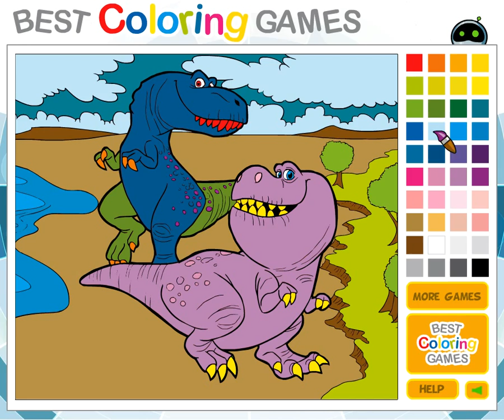The Good Dinosaur / Ramsey and Nash / Best Coloring Games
Diviértete coloreando a los personajes de la nueva película de Pixar Un Gran Dinosaurio. Aquí un juego de colorear a Ramsey y Nash los rex que no le hacen la vida fácil a Spot y Arlo.

BOTSGAMES